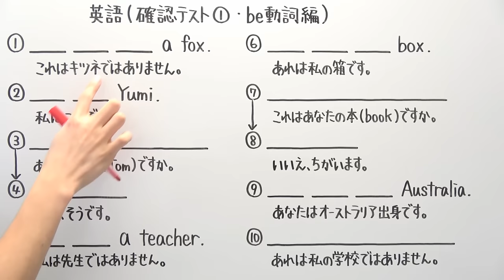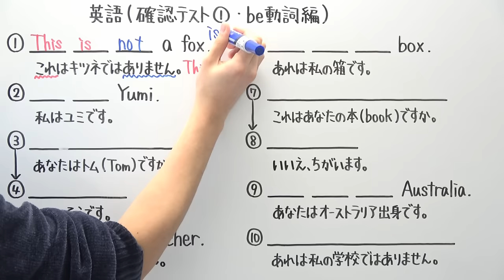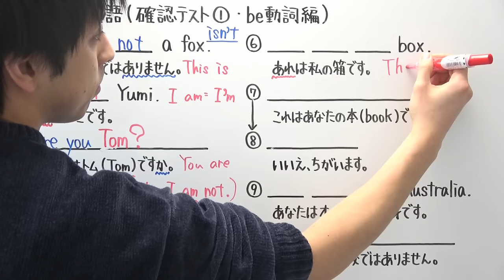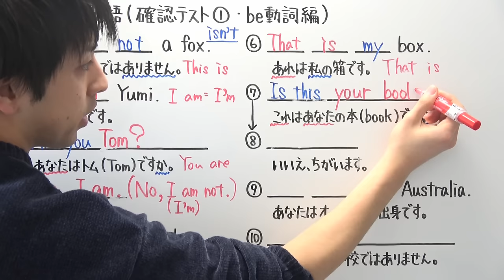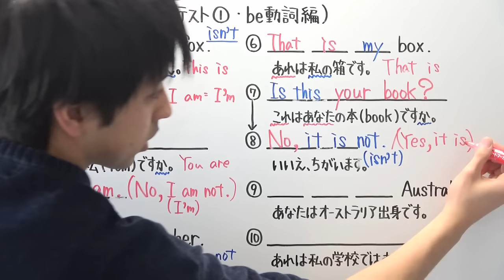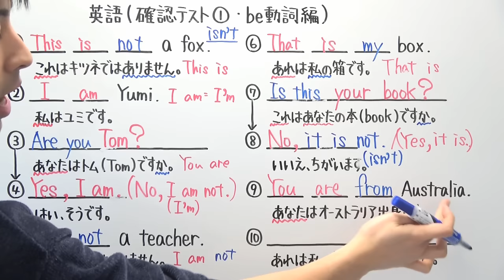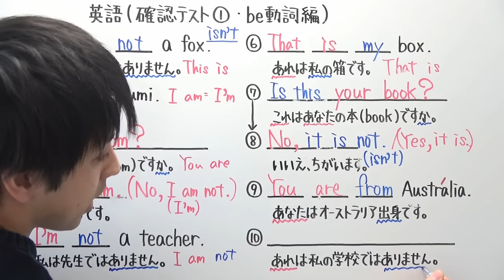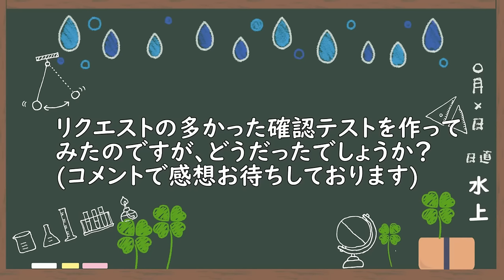【英語】中1-5 確認テスト①(be動詞編)